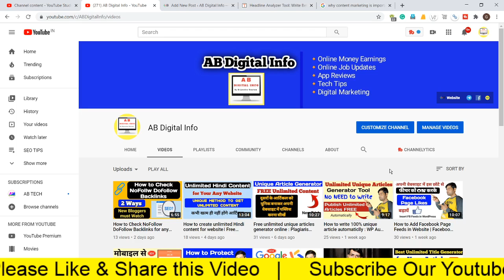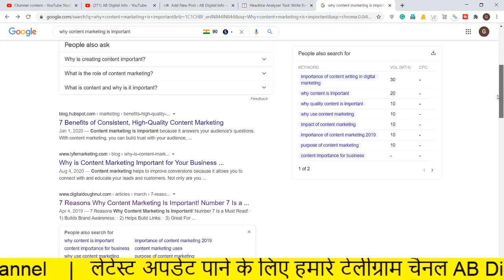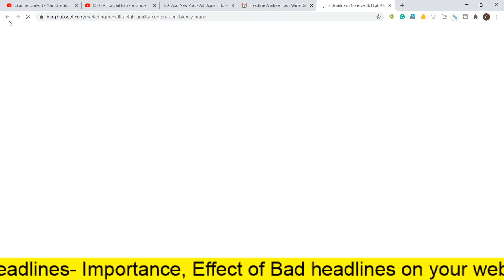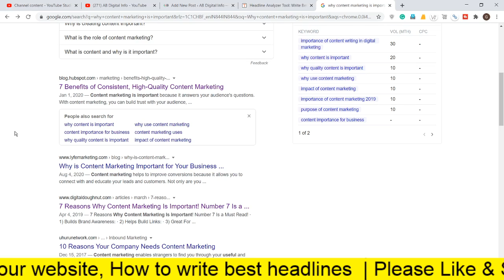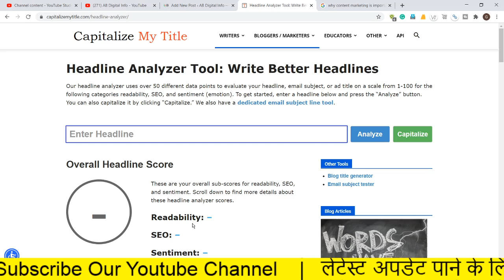Check your headlines score good or bad? Headlines Analyzer Tool | Tips to write Attractive Title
About Video:-
Check your headlines score good or bad?,
Headlines Analyzer Tool,
Tips to write Attractive Title,
how to write clickable headline,
article seo tutorails in india,
achcha title kaise likhe,
best article headlines SEO checker tool,
keyword seo checker,
headline readability checker tool,
how to best catchy title for your website,
how to get website traffic,
how to create more engagement in website,

📌 वर्डप्रेस वेबसाइट या ब्लॉग कैसे बनाएं स्टेप बाय स्टेप जानकारी

📌 फ्री वेबसाइट या ब्लॉग कैसे बनाएं स्टेप बाय स्टेप जानकारी

📌 मोबाइल से ऑनलाइन पैसे कमाने के साथ जबरदस्त तरीके

🔸Buy Cheap Price Hosting on Hostinger with Best speed and Uptime (if your budget is low)

About Channel:-
AB Digital Info is our official YouTube channel where we provides Online Part time / Full Time Job Updates, Online Money Earning Ideas, Tech News, Popular App Reviews and Digital Marketing Videos. We have already working with many projects for last 3 Years in this field. So we can give you better content than Freshers. 100% Genuine and Authentic content is our 1st priority.